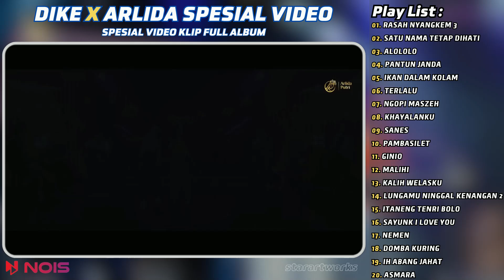DIKE SABRINA FT ARLIDA PUTRI - RASAH NYANGKEM 3 - ALOLOLO | FULL ALBUM TERBARU 2023 VERSI VIDEO KLIP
01. KHAYALANKU
02. ASMARA
03. ITANENG TENRI BOLO
04. NEMEN
05. DOMBA KURING
06. PAMBASILET
07. MALIHI
08. IH ABANG JAHAT
09. GINIO
10. LUNGAMU NINGGAL KENANGAN 2
11. RASAH NYANGKEM 3
12. SANES
13. KALIH WELASKU
14. SAYUNK I LOVE YOU
15. ALOLOLO
16. PANTUN JANDA
17. SATU NAMA TETAP DIHATI
18. IKAN DALAM KOLAM
19. TERLALU
20. NGOPI MASZEH

!!! IKLAN SECARA OTOMATIS OLEH PIHAK YOUTUBE BUKAN DARI PEMILIK CHANNEL !!!